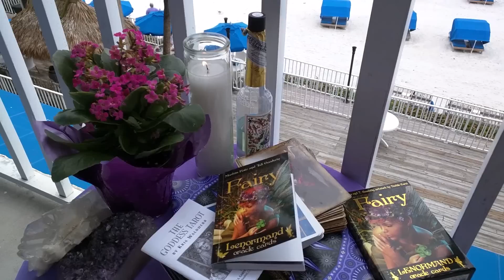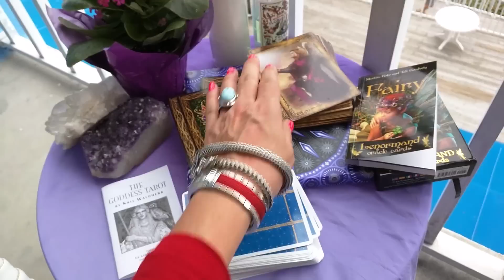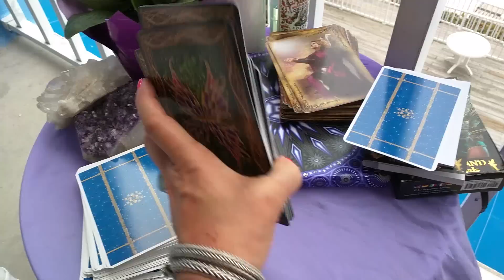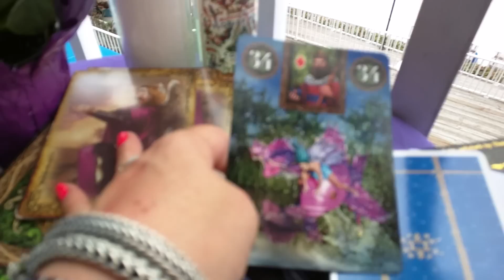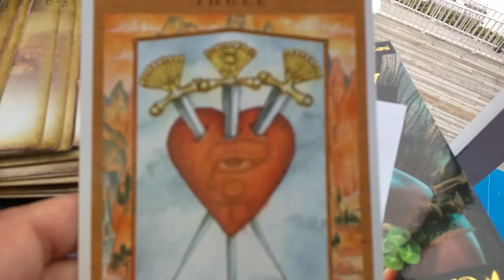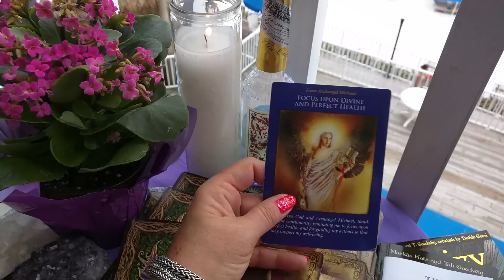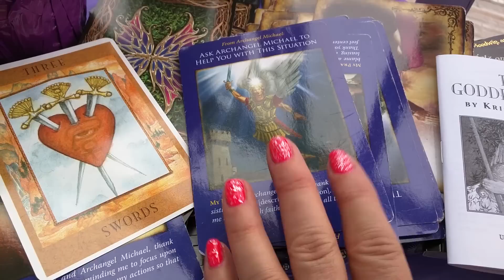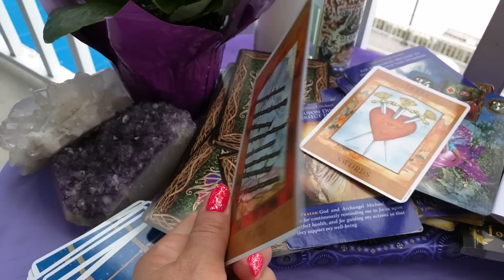NEW MOON IN CAPRICORN *CHAOS CLEANSING* FOCUS ON ACTIONS TO SUPPORT WELL BEING * JAN9-10*2016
Happy New Moon in Capricorn Everyone! ..Happy 'Double Whammy Birthday if you share your birth date in your Capricorn sun sign with the New Moon:)! !LadyISISPOWER . . . The New Moon is a `new start in the cycle of emotional maturation and growing self-consciousness. NewYearNEWYOU EmbraceYou ~It is a wonderful way to become more aware of the MOON's influences and how to use those +POWER forces. . .feel sexy, sensual & seductive...you are a unique vibrant gift of the world:) YOUrLOVE Major Message:: Take Care of YOU * What is your `spiritual contribution for 2016 ? Mantra:: "YES I CAN" "YES I WILL" * CHANGE is GOOD * chaos brings `cleansing ~ Spiritual Cleansing ~ * Get Outdoors in Nature/MotherGrounding * Embrace "The Mother" SHE wants to work with us * Feminine Divine MOON Goddess Energies * Positive Intentions to WELCOME Positive Manifestations in 2016!:) The Key Of Life ~ Good Health = Good Wealth * Divine Health via Archange Michael -LOVEHIM- ~ ~ Brightest MoonBeam Blessings
ALWAYS LOVE,
BELLA XXX